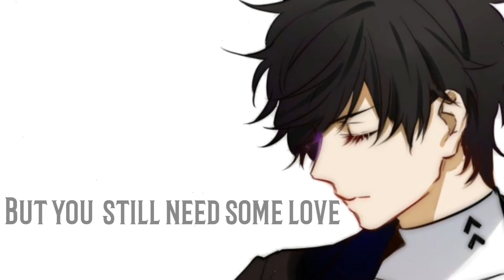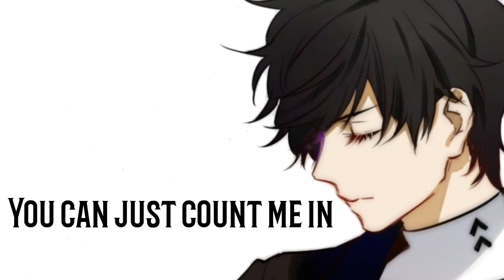THEY. - "Count Me In" (Nightcore)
Hey everyone welcome to my channel.Please subscribe and let me know if you like it and also if you have any sugestions for my next nightcore tell me in the comment section  ♡

♡Song-  "Count Me In"
♡Artist- THEY.
♡Picture origin- idk